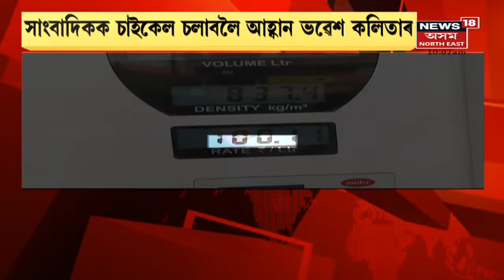The Morning Show | ১৩ দিনে সন্ধান নাই জনক গৌড়ৰ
11 October, 2021 : বহিঃৰাজ্যলৈ যোৱা অসমৰ যুৱক সন্ধানহীন। কামৰ সন্ধানত বহিঃৰাজ্যলৈ যোৱা অসমৰ যুৱক সন্ধানহীন। কেৰালালৈ গৈ থকাৰ বাটতে সন্ধানহীন।
1:24 এখন চুৰি ট্ৰাক উদ্ধাৰ ইটাভাটাত।
3:03 মূল্যবৃদ্ধি ৰোধ কৰিবলৈ গাড়ী চলোৱা কমাব লাগিব।ভৱেশ কলিতাৰ ভাষ্য।
7:19 আজি ষষ্ঠী। আজি সন্ধিয়া বেদীত অধিস্থিত কৰা হ'ব দেৱীক। ৰাজ্যজুৰি শাৰদীয় দুৰ্গাপূজাৰ ব্যাপক প্ৰস্তুতি। দুৰ্গতিনাশিনীৰ আৰাধনাৰ বাবে সাজু মণ্ডপসমূহ।